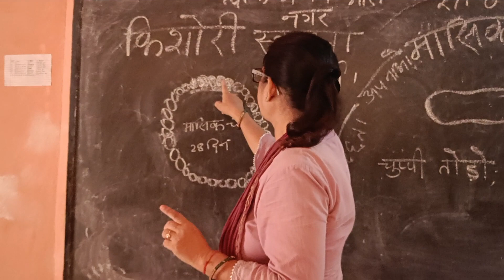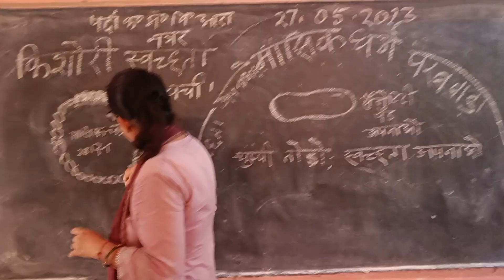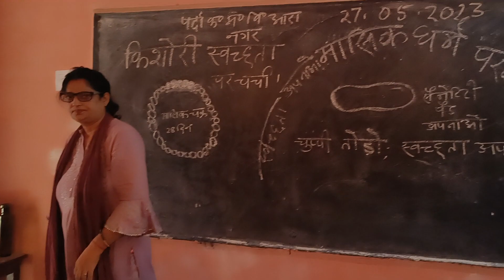May 28, 2023